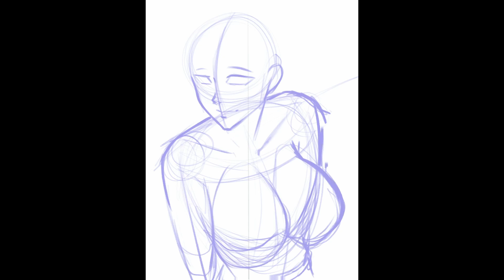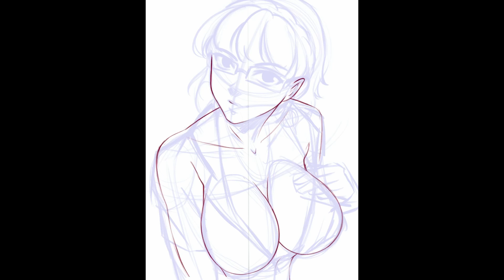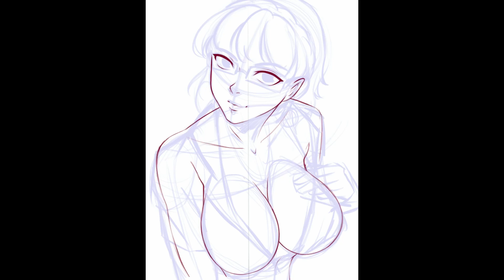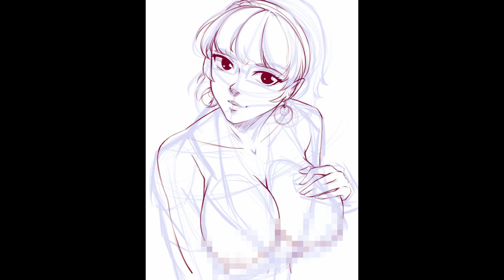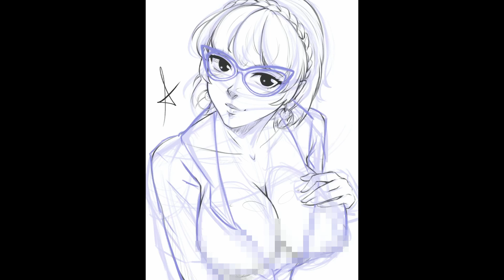Makoto Niijima - Fanart from Persona 5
Hey! Here's another fanart of mine, this time it's an AU of Makoto Niijima!
I wanted so much to imagine her being a little more adult and working part time as a secretary, while studying for fullfilling her police career goals!

I usually work on Apple iPad and Procreate.